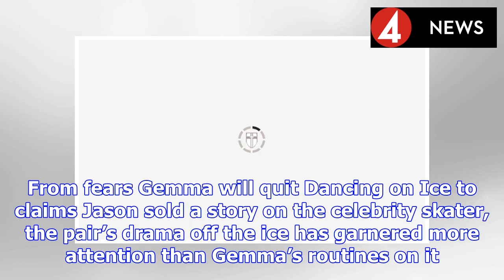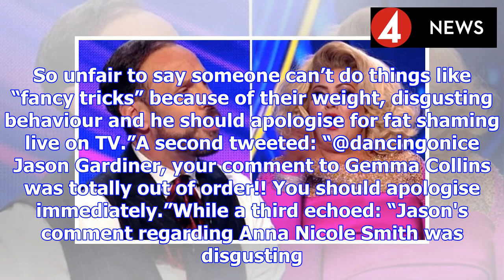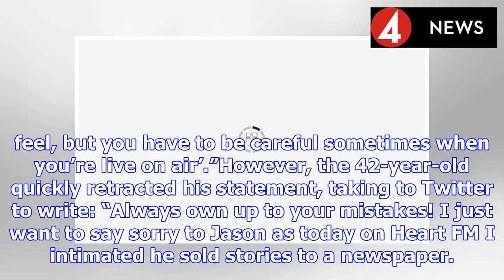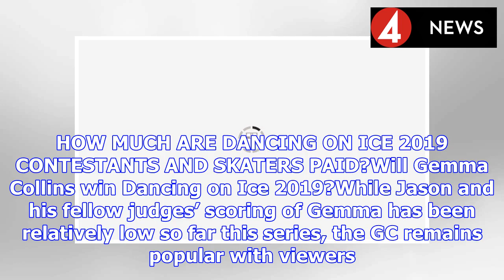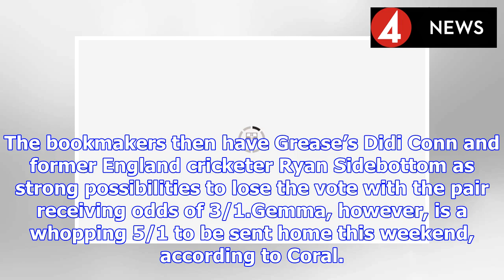Dancing on Ice 2019: Will Jason Gardiner have to apologise to Gemma Collins? | BS NEWS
Jason Gardiner and Gemma Collins’ feud on Dancing on Ice 2019 has dominated headlines this series. From fears Gemma will quit Dancing on Ice to claims Jason sold a story on the celebrity skater, the p...